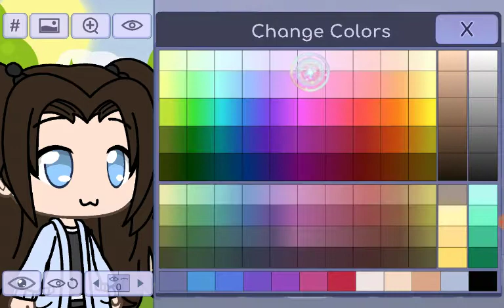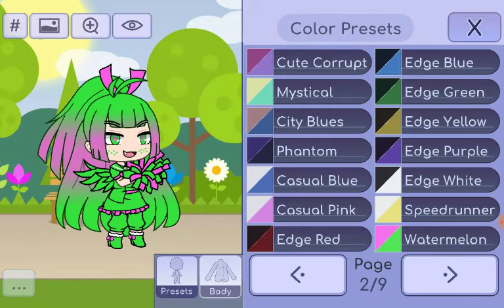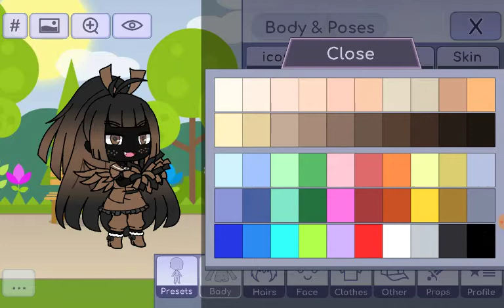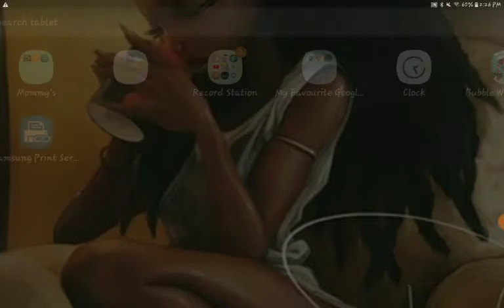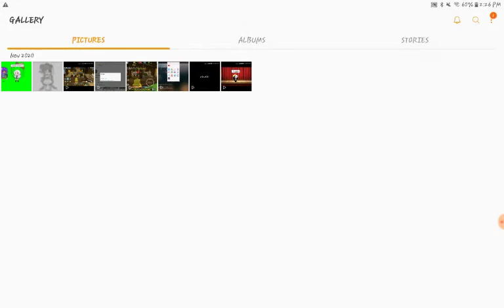Kaiya gacha glitch ;-;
Yes some of it is fake i was ganna make it fake but then there was a picture that part was real wich is wierd O-o i had to end the video because i was scared i would die :/

Oh and if you seen the trend yes i have heard it i will do it soon but here is was i hear

Poison
Let her go
Panther
EEE
Momther-
Let me go
Pull mah hair

Okay not a joke thats what i heard ;-; this is me.

- Ayeola g.